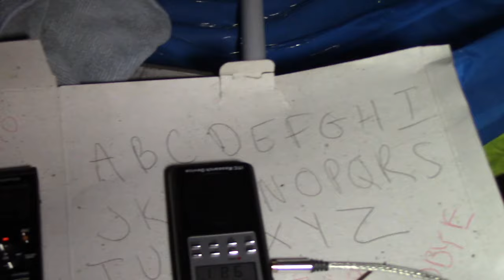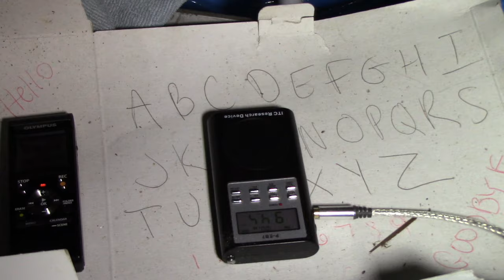Century Tavern Intro/ Trailer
This is my first ever attempt at doing an investigation video because they aren't that exciting or I will not do private case content.  Full video is coming soon.